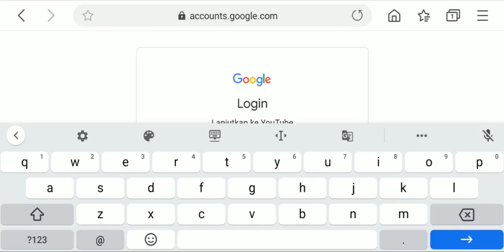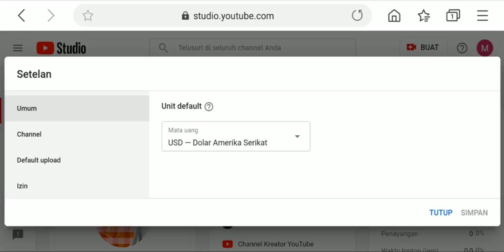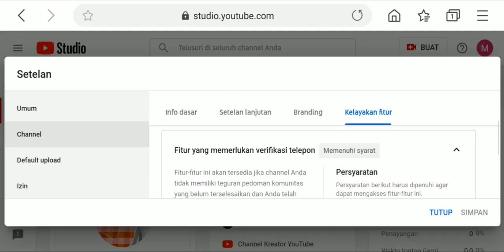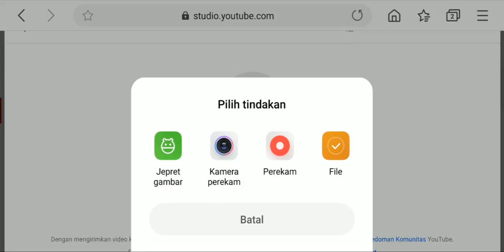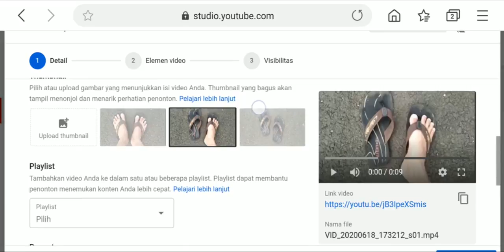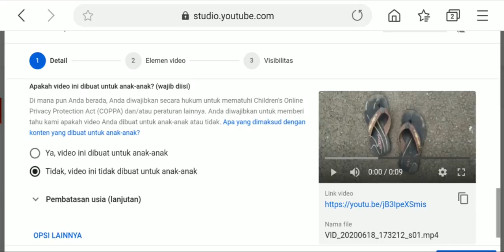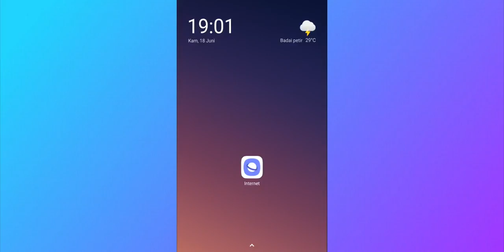Cara Membuat Channel YouTube di HP Android | Terbaru 2020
Kali ini aku akan share ke kalian, cara membuat channel YouTube di HP Android. Mulai dari verifikasi channel YouTube, sampai dengan menambahkan thumbnail pada video.